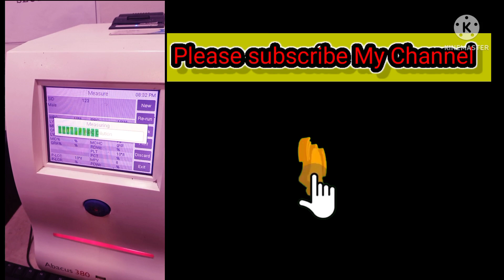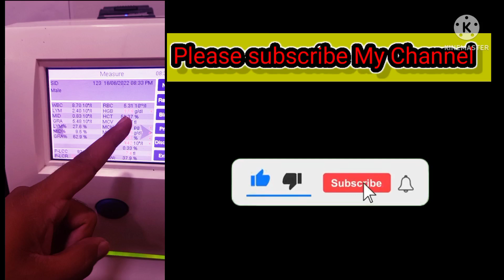How to do CBC Blood Complete Count With analyser Machine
What is a complete blood count (CBC)?
A complete blood count (CBC) is a blood test. It helps healthcare providers detect a range of disorders and conditions. It also checks your blood for signs of medication side effects. Providers use this test to screen for diseases and adjust treatments.

A CBC measures and counts your blood cells. Your provider takes a sample of your blood and sends it to a lab. The lab does a series of tests to evaluate your blood cells. These tests help your provider monitor your health.

When is a CBC performed?
You may need a CBC if you have symptoms such as:

Bruising or bleeding.
Fatigue, dizziness or weakness.
Fever, nausea and vomiting.
Inflammation (swelling and irritation) anywhere in the body.
Joint pain.
Problems with heart rate or blood pressure.
Why do healthcare providers order CBCs?
CBCs are an important part of a yearly physical exam. Providers also order CBCs to monitor the side effects of some prescription medications.

Your provider may order a CBC to:

Detect abnormalities in your blood that may be signs of disease.
Diagnose or monitor many different disorders, conditions and infections.
Evaluate your overall health.
Rule out conditions, disorders and disease.
Monitor various blood diseases.
What does a CBC look for?
A CBC does many tests to measure and study red blood cells, white blood cells and platelets. Red blood cells carry oxygen throughout the body. White blood cells are part of your immune system. They help your body fight i

CBC without differential counts the total number of white blood cells.
CBC with differential. There are five kinds of white blood cells. The differential looks at how many of each kind of white blood cell you have.
Hemoglobin tests measure hemoglobin, the protein in red blood cells that carries oxygen.
Hematocrit describes the concentration of red blood cells in your blood.
A CBC tells your provider:

How many new blood cells your body is creating.
Number of red blood cells (RBC or erythrocytes), white blood cells (WBC or leukocytes) and platelets.
Size and shape of blood cells.
What does a CBC detect?
A CBC blood test can help your provider diagnose a wide range of conditions, disorders, diseases and infections, including:

Anemia (when there aren’t enough red blood cells to carry oxygen through the body).
Bone marrow disorders, such as myelodysplastic syndromes.
Disorders such as agranulocytosis and thalassemias and sickle cell anemia.
Infections or other problems that cause abnormally low white blood cell count or high white blood cell count.
Several types of cancer, including leukemia and lymphoma.
Side effects of chemotherapy and some prescription medications.
Vitamin and mineral deficiencies.
TEST DETAILS
What should I expect during a complete blood count (CBC)?
You don’t need to do anything to prepare for a CBC. Your provider cleans your arm and inserts a needle. The needle may sting or pinch a little, but it shouldn’t hurt. In infants, providers usually insert the needle into the baby’s heel.

Through the needle, your provider removes a sample of your blood and collects it in a tube. Sometimes, your provider takes more than one tube of blood.

After drawing blood, your provider removes the needle and places a bandage on your arm. Your provider sends the blood to a lab. Your body quickly rebuilds its blood supply.

What should I expect after the test?
You’ll have some gauze and a bandage on your arm, secured with tape. Your arm may be a little sore for a few hours. You may develop a small bruise where your provider inserted the needle.

What are the benefits of this test?
A CBC gives your provider a picture of your overall health. Using a small amount of blood, a CBC can help detect hundreds of conditions, disorders and infections. It allows your provider to monitor your health, screen for disease and plan and adjust treatment.

What are the risks of this test?
A CBC is a safe, common test. There are no risks involved, and your provider only removes a small amount of blood. Rarely, some people feel a little faint or lightheaded after a CBC.

RESULTS AND FOLLOW-UP
When should I know the results of the test?
Results are usually ready within a few days. Sometimes it only takes 24 hours to get results. Your provider will contact you to explain the results and discuss next steps. If your blood cell counts are outside of the normal range, your provider may order follow-up tests.

What are the normal ranges for a complete blood count?

Hemoglobin normal range:

Male (ages 15+): 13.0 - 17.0 g/dL
Female (ages 15+): 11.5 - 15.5 g/dL
Hematocrit normal range:

Platelet Count normal range:

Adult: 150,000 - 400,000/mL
White blood cell (WBC) normal range:

Adult: 5,000-10,000/mL